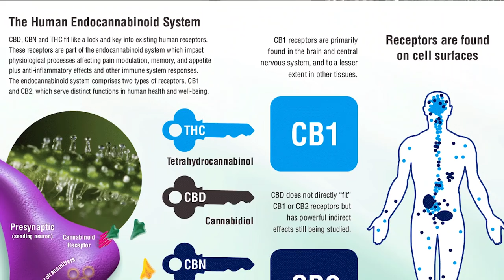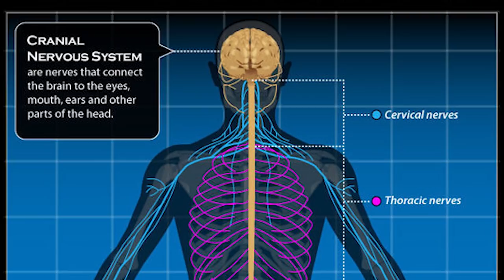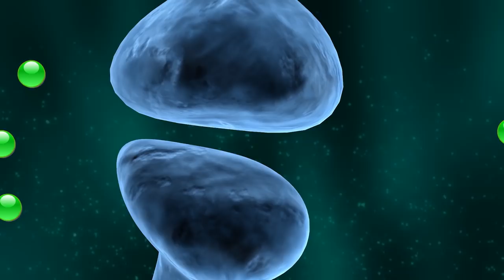CBD vs THC - What is the Difference? How CBD and THC Work in the Body by Thomas DeLauer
ARE CBD & THC THE SAME? CBD (cannabidiol) and THC (tetrahydrocannabinol) often get lumped together because they both are derived from hemp and are used therapeutically. But are they the same?
Thomas DeLauer discusses what makes CBD and THC different.
CBD and THC do different things in your body. They both ultimately act upon what are called CB1 and CB2 receptors in the body, but what's interesting is that CBD doesn't even directly affect those receptors. I'll make some sense of all this in just a second, but first off, let me just quickly explain what CBD is.

CBD is usually an oil that's derived from maybe hemp or some other cannabis compound. What the whole purpose of CBD is, is to give you the non-psychoactive components of cannabis but with all the positive effects, but what we have to look at is that it really acts in a whole different system in the body.

We have something in our bodies known as endocannabinoids. Endocannabinoids are our body's own natural way of stimulating the CB1 and CB2 receptors, basically to modulate inflammation or to modulate our nervous system or to really have different effects in the body. The CB1 receptors directly affect our brain and directly affect our nervous system, whereas the CB2 receptors directly affect our immune system.

But the interesting thing is, is that CBD oil doesn't actually affect these at all. What it does is it stimulates the production of our body's natural endocannabinoids, and it slightly changes the structure of the CB1 and CB2 receptors. It allows your body to naturally create more of these endocannabinoids, whereas cannabis, you're directly putting a compound in your body that's going to directly affect these receptors.

When you consume THC, or cannabis, that THC directly stimulates the CB1. It directly affects it. It binds with it perfectly, and it affects it, and it stimulates it, which is why you get the nervous system response and why you get the psychotropic response. There's very little stimulation or very little effect on the actual CB2 receptors. There is a little bit, so you do get some immune response, but most of it is psychological. Most of it is nervous system related. That's why you end up getting pain relief. That's why you end up getting the effects that are going to help you feel better, simply because you're stimulating that CB1 receptor.

Then we look at CBD oil, which directly affects the CB1 receptor in an entirely different way. It changes the CB1's actual structure. It makes it more receptive to endocannabinoids. If you look at this one receptor that THC or cannabis usually stimulates, whenever you take CBD, it changes that structure. It makes it more enticing to your body's natural endocannabinoids.

We're talking about anandamide, all these natural things that just help you feel good and feel relaxed and feel just a general sense of well-being. When you change that structure, you're making it more receptive to that, but what you're also doing is you're making it less receptive to THC. A lot of times, what people will do is they will actually combine CBD with THC because CBD blocks the ability for THC to really have that much of an effect.

Basically, THC makes you high. CBD doesn't. In fact, CBD stops you from getting high. When you actually look at the difference between CBD and THC, people will always say that they're so similar and, "Oh, it's like a legal form of THC, or a legal form of cannabis." It's actually the anti-cannabis in a way. It's like the anti-THC. It's the other side of the equation that stimulates your body's natural production of these endocannabinoids and allows your body to use them naturally.